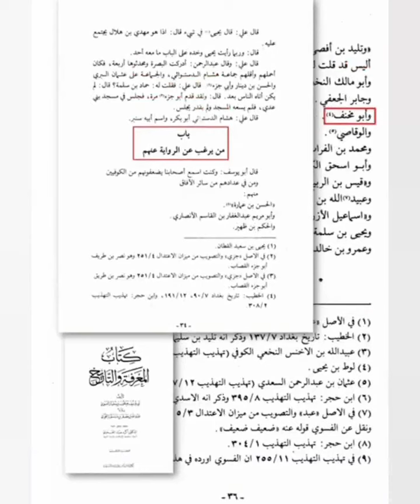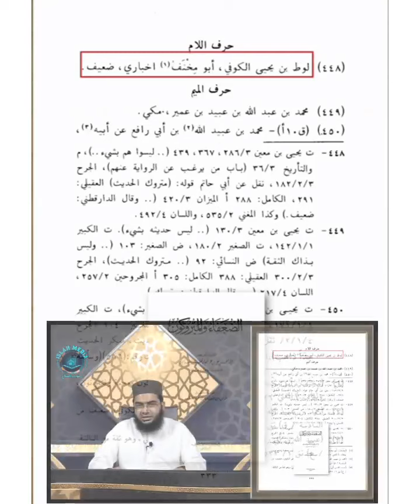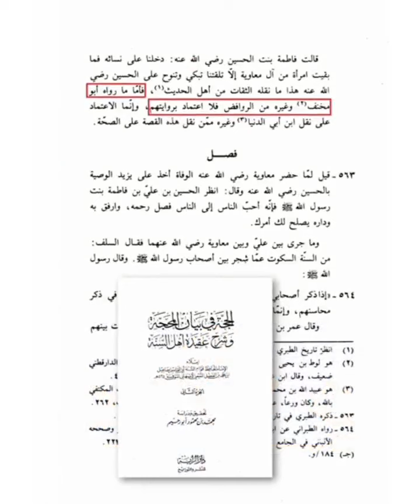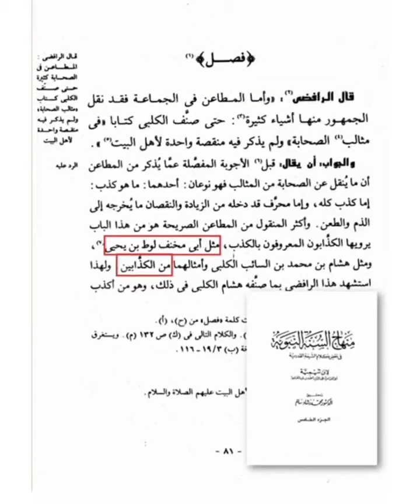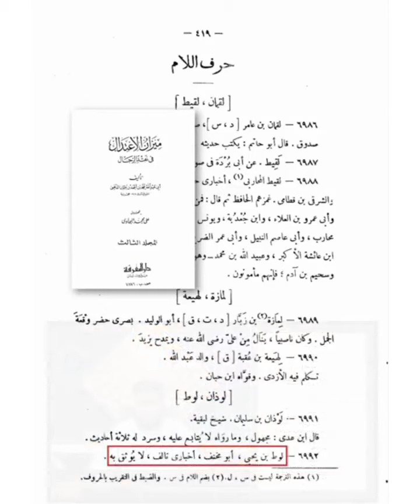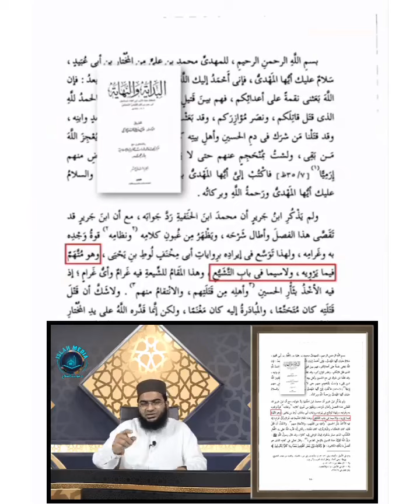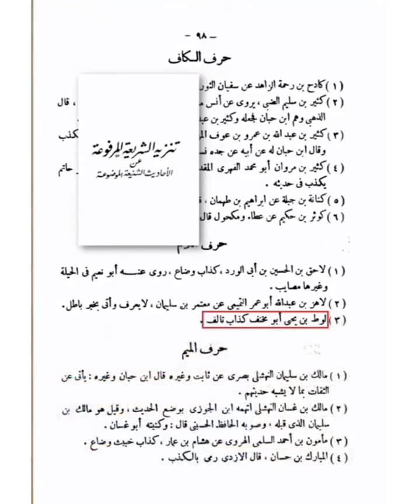خلافت و ملوکیت میں مولانا مودودی نے جو روایات درج کی ہیں اس میں ایک ضعیف راوی ابو مخنف لوط بن یحییٰ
خلافت و ملوکیت میں مولانا مودودی نے جو روایات درج کی ہیں اس میں ضعیف و کذاب راویوں کی روایات بھی درج کی ہوئی ہیں جن میں سے ایک راوی ابو مخنف لوط بن یحییٰ ہے

بات اہلحدیث کی نہیں ہے بات محدثین کی ہے کتب کے اصل اسکین آپ کے سامنے ہیں خود سنیں بھی اور پڑھیں بھی تا کہ آپکو اندازہ ہو سکے مودودی کیسے عوام کو چونا لگا گیا